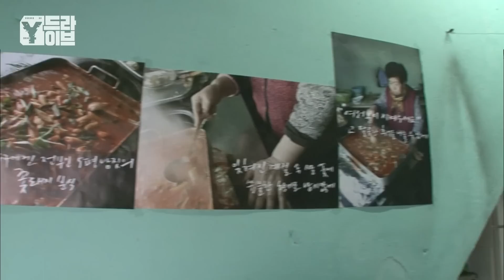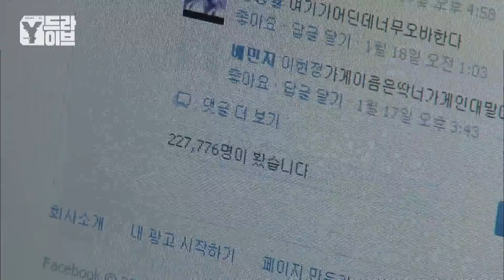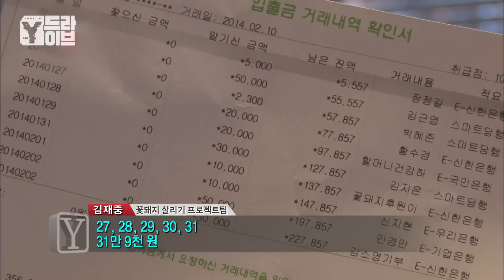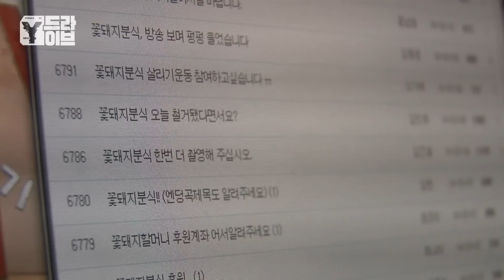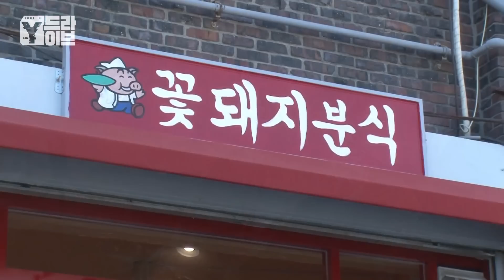손님이 ＂그만!＂ 할 때까지 퍼주는 꽃돼지분식🐷🏵️ | Y드라이브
떡볶이의 전설 꽃돼지 분식! 손님들은 왜 할머니를 지키려 하나?

'꽃돼지'와의 작별, 그 후 떡볶이의 전설은 어떻게 계속되나